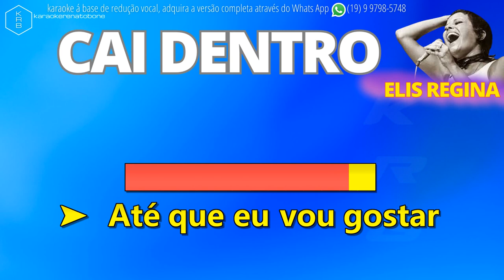CAI DENTRO - ELIS REGINA - PLAYBACK DEMONSTRAÇÃO